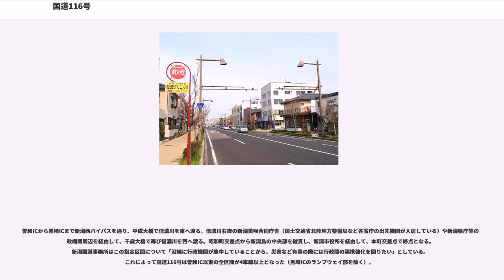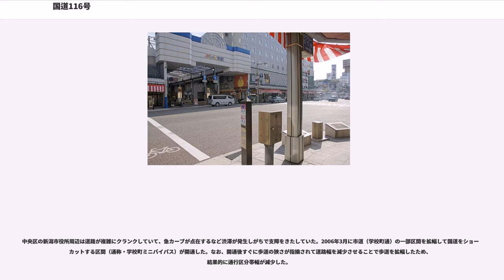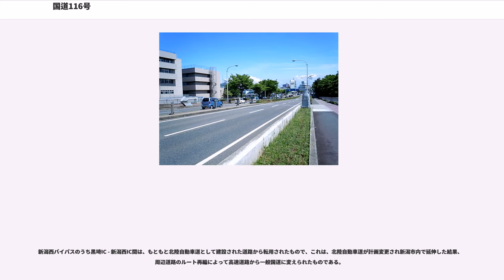国道116号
国道116号（こくどう116ごう）は、新潟県柏崎市から同県新潟市に至る一般国道である。

新潟県柏崎市の北郊にある長崎交差点で国道8号より分岐し、燕市を経て新潟市中心部まで結ぶ一般国道の路線で、ほぼJR越後線に沿った経路をとる。国道116号の他に柏崎 - 新潟間で並行する道路は、より内陸側で長岡市中心部・三条市を経由する北陸自動車道・国道8号や、日本海の海岸線沿いにルートをとる国道352号・国道402号（日本海夕日ライン）があり、国道116号はこれら路線の中間にあたる海岸からやや内陸部の起伏が少ない場所を通るため、この区間では最も近道となる。国道8号などとあわせて都市間輸送幹線としての重責を担っており、全線が国土交通省直轄の指定区間となっている。上越市など県西部と新潟市、また関西地方や中部地方と東北地方を結ぶ最短ルートであることなどから、長距離トラックの通行量が比較的多い路線でもある。

現区間の大部分（前述の曽和IC以東の旧区間も含めて）は1960年代から現在にかけて経路変更や道路整備などの改良事業を経て整備が進められたものである。特に1968年に新潟大学の五十嵐地区移転が決まって以降、並行する越後線や国道402号と共に、新潟市西部の住宅地化が進んだ。旧116号の区間は現在の新潟県道369号黒部柏崎線、刈羽村道、新潟県道574号寺泊西山線、新潟県道374号五千石巻新潟線、新潟県道2号新潟寺泊線、新潟県道16号新潟亀田内野線、国道402号、新潟市道などのそれぞれ一部となっている。

2007年7月16日に発生した新潟県中越沖地震の影響で、国道116号は柏崎市から出雲崎町にかけての区間で路盤陥没などの被害を受けたが、震災直後の応急工事やその後の復旧工事によって順次修復された。

曽和ICから新潟市中心部に至る区間は、以前西区内野・坂井輪地区を経由していたが2008年4月1日に指定変更された。また曽和IC - 関屋昭和町間の旧区間は同日より市道曽和インター信濃町線および国道402号となり、一般公募によって「西大通り（にしおおどおり）」の愛称が付与されている。

柏崎市から出雲崎町、長岡市和島地域・寺泊地域を経由して、寺泊地域と燕市分水地区の間を流れる大河津分水路に架かる大河津橋北詰までの全線がバイパス化もしくは4車線に改良・拡幅されている。大河津橋以北の燕市や新潟市西部の区間は新潟市や三条市のベッドタウンとして機能しており、住宅地となっているほか、ロードサイド店舗が林立していることなどから、特に燕市分水地区・吉田地区、新潟市西蒲区の巻地区・西川地区の各市街地区間は慢性的に渋滞や速度低下が発生しやすい状況にある。

新潟市中心部に近づくにつれ、交通量は徐々に増加する。西区中野小屋地区にある田島交差点は西蒲原広域農道2号線と交差しており、新潟市中心部から西区赤塚地区をはじめ西蒲区西川・巻・岩室地区や燕市分水地区、弥彦村方面へ向かう車両が上り車線で右折待ちすることによって、朝夕の通勤時間帯を中心に渋滞が発生している。かつては道幅が狭く右折車線も設けられていなかったため、ピーク時で約1 kmに及ぶ渋滞が発生していたが、2004年度に交差点付近の拡幅と右折車線を増設する工事を実施したことによって若干軽減された。この中野小屋地区の延長4 kmの区間は地域高規格道路に指定されており、新潟市の都市計画道路「新潟西道路」として片側2車線・連続立体交差方式のバイパス道路が整備される予定であるが、事業の本格着手時期は未定である。また中野小屋地区周辺は冬季間、悪天候時には猛烈な地吹雪に見舞われる難所で、2010年2月6日には地吹雪の影響でこの中野小屋地区内の区間（約4.5 km）が通行止めとなった上、迂回路となった広域農道では吹きだまりに阻まれるなどして合計100台以上の車両が最長一昼夜にわたって立ち往生するトラブルが発生した。このため新潟国道事務所では2010年冬、路面上の吹きだまりを予防するため道路脇や水田などに設置している防雪柵の設置範囲を広げるなどの対策を講じた。

曽和ICから黒埼ICまで新潟西バイパスを通り、平成大橋で信濃川を東へ渡る。信濃川右岸の新潟美咲合同庁舎（国土交通省北陸地方整備局など各省庁の出先機関が入居している）や新潟県庁等の行政機関周辺を経由して、千歳大橋で再び信濃川を西へ渡る。昭和町交差点から新潟島の中央部を縦貫し、新潟市役所を経由して、本町交差点で終点...